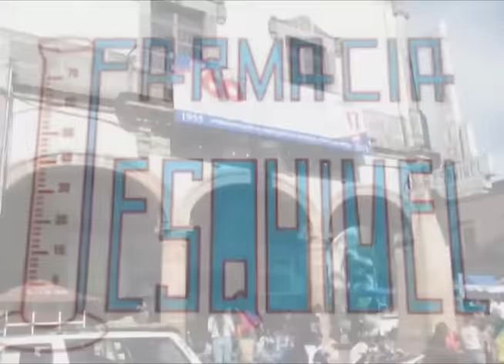FIESTA EN EL LLANITO 2015